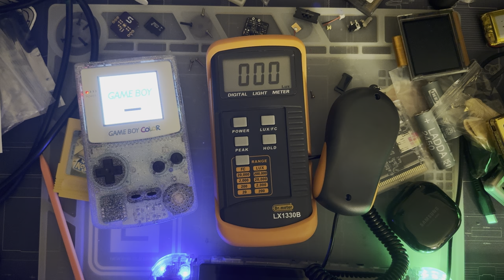Faulty Brightness Controls -- One Chip 2.45" GBC Drop-In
I do not recommend this kit until they can fix the brightness inconsistencies and the power usage.